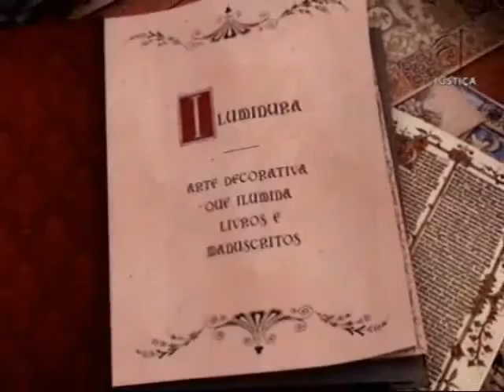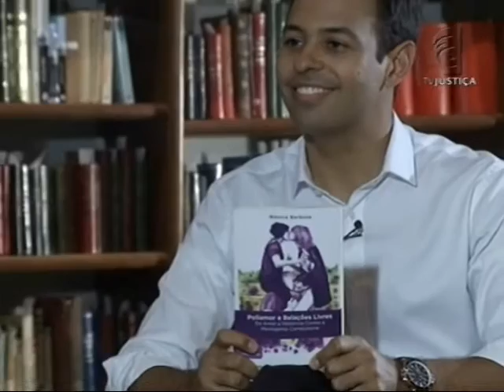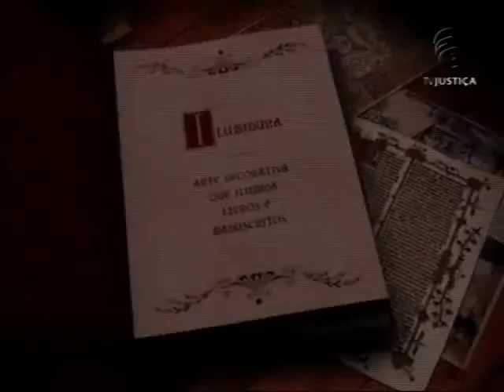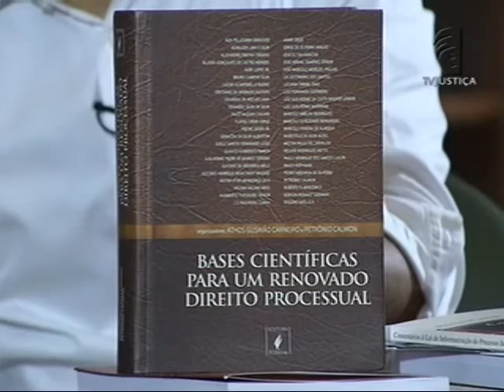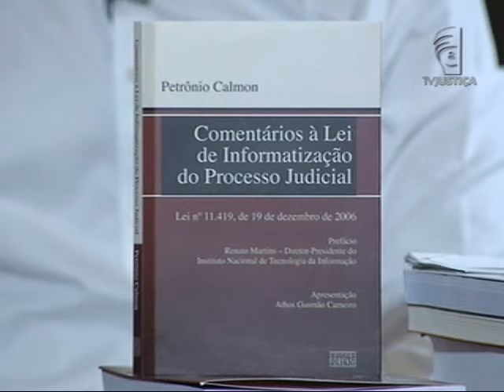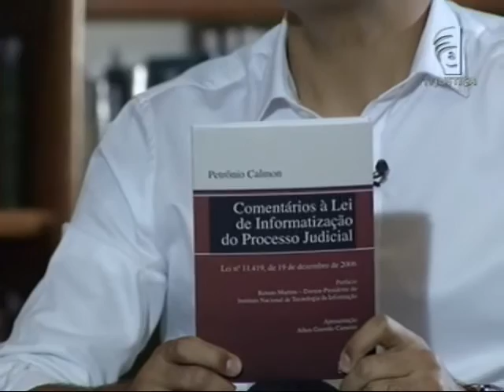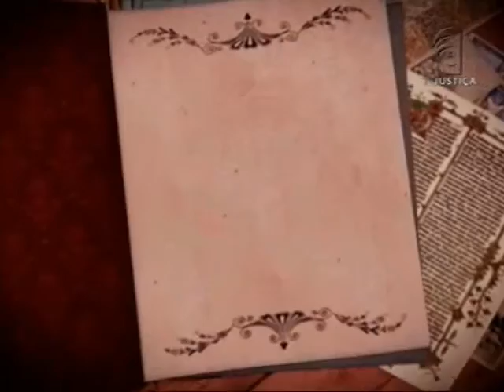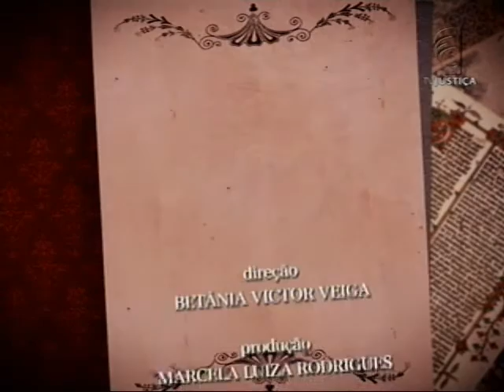Mônica Barbosa e Petrônio Calmon (18/12/15)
O Iluminuras desta semana recebe a escritora Mônica Barbosa, mestre em Desenvolvimento e Gestão Social, que fala sobre seu primeiro livro, sobre o que chama de "monogamia compulsória". No segundo bloco, o convidado é o procurador de Justiça Petrônio Calmon, doutor em Direito Processual pela Universidade de São Paulo. Leia a íntegra da sinopse